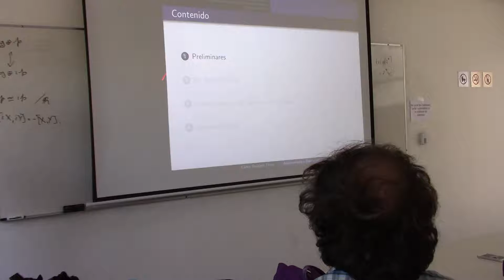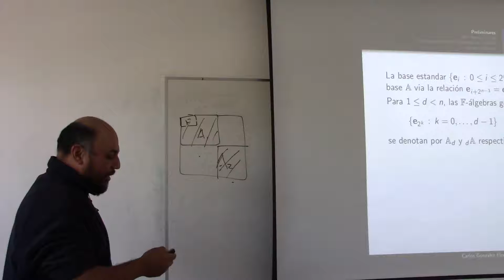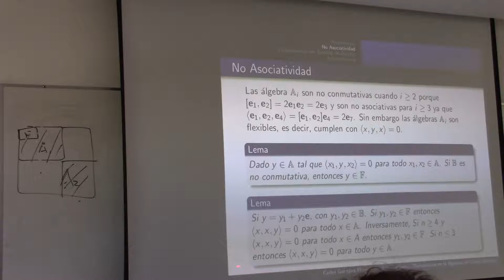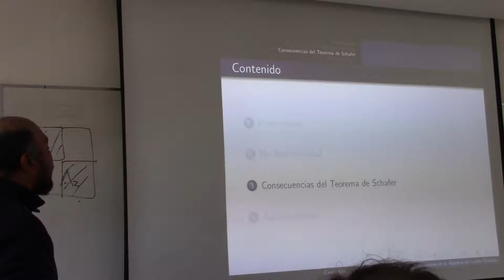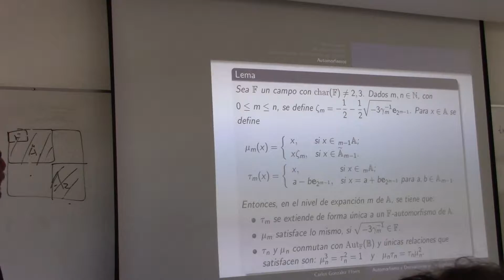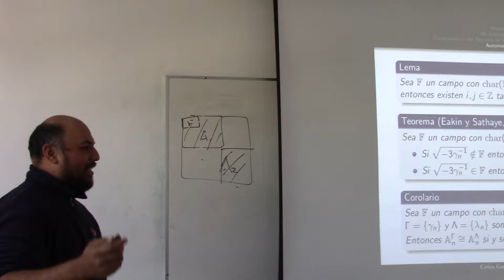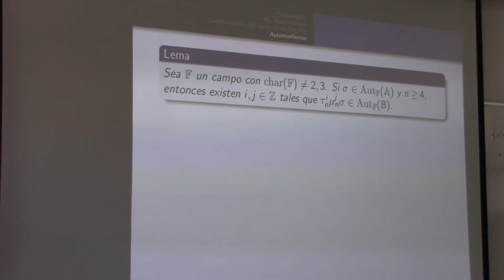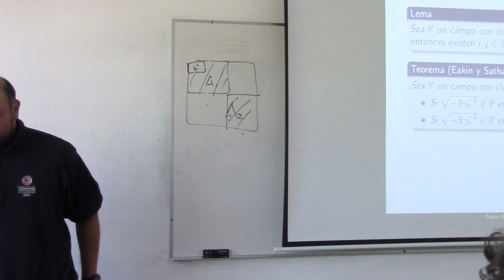Sobre automorfismos y las derivaciones de las álgebras de Cayley Dickson (Carlos González)